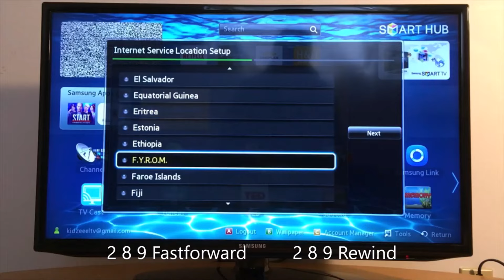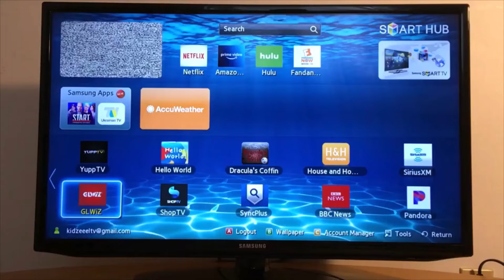Cómo cambiar la región / país de tu televisor Samsung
Así es como cambiar de país en tu televisor Samsung, fácil y rápido. Con el control remoto de su televisor Samsung, ingrese los códigos y siga las instrucciones en la pantalla de su televisor para actualizar su televisor. Esto funciona en la mayoría de los televisores Samsung

PREGUNTAS FRECUENTES:
Cómo cambiar de país en una Smart TV Samsung,
Cómo cambiar de país a México en Samsung TV,
Cómo regionalizar país a Perú en Samsung TV,
Cómo cambiar de país a Estados Unidos en Samsung TV,
Cómo cambiar de país a El Salvador en Samsung TV,
Cómo cambiar de país a Venezuela en Samsung TV TV,
Como cambiar de pais en Samsung TV a Chile,
Como cambiar de pais en Samsung TV a Canada,
Como cambiar de pais en Samsung TV a Argentina,
Como cambiar de pais en Samsung TV a Bolivia,